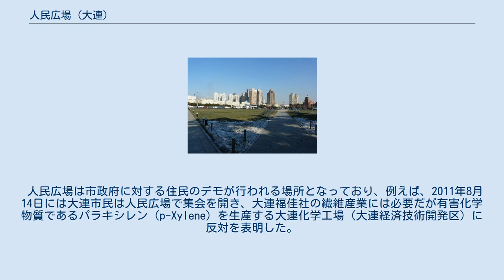人民広場 (大連)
大連人民広場の南側で、車が通る中山路の向こうに大連市政府庁舎とその右に公安局を見る。
 大連人民広場（中国語: 大连人民广场）は、中国遼寧省大連市西崗区にある大きな都市広場で、大連市政府建物の前面にあり、市の行政の中心地になっている。
 大連人民広場の形状は正方形で、大連の他のほとんどが円形なのとは異なる。
広場の面積は120,000平方メートル。
大連市中心部の東西の主要道路である中山路が人民広場の中央を通り、広場を北と南の2つの部分に分けている。
人民広場は、ほぼ軸対称のレイアウトを採用している。
大連市政府建物は広場の北に位置し、公安局と裁判所は広場の北半分の東側と西側に分かれている。
 この人民広場は旧称長者広場で、1914年に作られた。
日本が大連を租借地としていた1930年代には、広場の主要な建物である関東州庁（現市政府建物）、警察署、関東州裁判所が作られた。
1945年のソビエト占領後、広場内の南に「ソビエト殉教者記念塔」が建てられ、広場はスターリン広場と改名された。
1993年にはさらに人民広場と改名されて、1999年にはソビエト殉教者記念塔は旅順ソビエト殉教者墓地に移され、元の場所は国旗・市旗掲揚台と大きな音楽噴水として再建された。
 現在は、大連の中心部から旅順へ向かう旅順南路（現中山路）上にあり、もと関東州庁舎が面する広場なので、日本人観光客が必ず見かけるような場所になっている。
 中山路が広場の中央を東西に貫いていて、大連地下鉄2号線の人民広場駅がある。
 人民広場は市政府に対する住民のデモが行われる場所となっており、例えば、2011年8月14日には大連市民は人民広場で集会を開き、大連福佳社の繊維産業には必要だが有害化学物質であるパラキシレン（p-Xylene）を生産する大連化学工場（大連経済技術開発区）に反対を表明した。